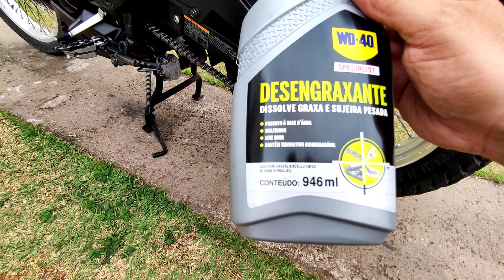COMO LIMPAR A RELAÇÃO / CORRENTE DA SUA MOTO? - Dica de manutenção!!!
SEJA MEMBRO DO CANAL!!!

SAUDAÇÕES!!! Hoje um vídeozinho bem curtinho com uma super dica pra você cuidar da relação da sua moto!!!

Espero que gostem e não deixe de postar suas dúvidas nos comentários!!!

DÚVIDAS CRÍTICAS E SUGESTÕES NOS COMENTÁRIOS!!!